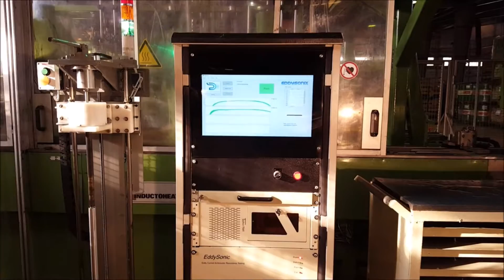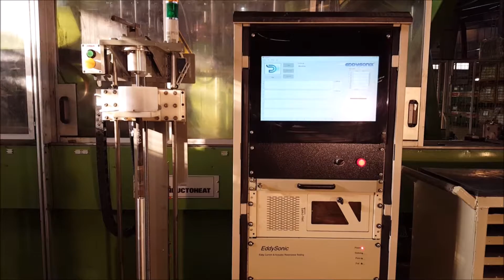EddySonix® Eddy Current Scanning of Drivelines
EddySonix® Eddy Current Scanner
• Hardness, case depth, and structure testing
• Integrated with crack detection system
• High spatial resolution in detecting local defects
• High speed and accurate scanning
• Simultaneous multi-frequency testing from 8Hz to 500kHz
• Software tools for parts and defects analysis
• Easily automated for customer needs